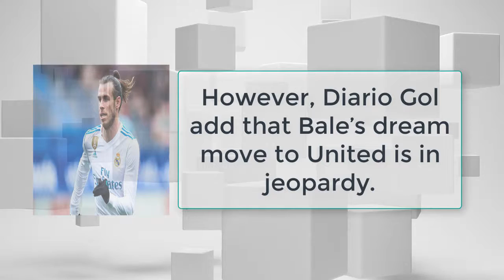Isco, Gareth Bale should not feel like Real Madrid reserves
Manchester United roar into race for Real Madrid star Isco with huge bid prepared.

Isco recently scored a hat-trick as Spain thumped Argentina 6-1.

Zinedine Zidane: Isco, Gareth Bale should not feel like Real Madrid reserves

Speaking after that, though, Zidane suggested the 25-year-old was too inconsistent to start all the time.

"Maybe with the national team Isco is different because he has eight matches with them [in a season], whereas here there are 60," Zidane said.

"Here we play every three days.
"For me there are no backups.

"I have 25 very good players and I am going to use them all.

"There are moments in which some will play more."

Isco could feature for Real when they face Juventus tonight

At the start of the season, he signed a new deal with a huge £650million release clause to deter potential suitors.

However, Isco has since plunged down Zinedine Zidane’s pecking order.

And Don Balon say United have roared into the race to sign him.

The player is also on the agenda of Pep Guardiola across town at Manchester City.

And, consequently, Jose Mourinho is now preparing a huge bid to entice the player to Old Trafford - rather than the Etihad.